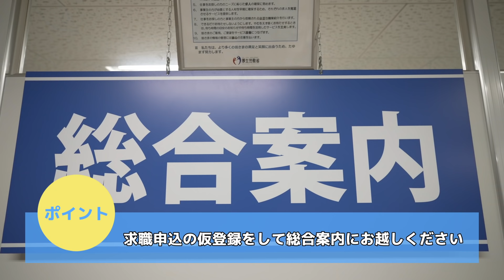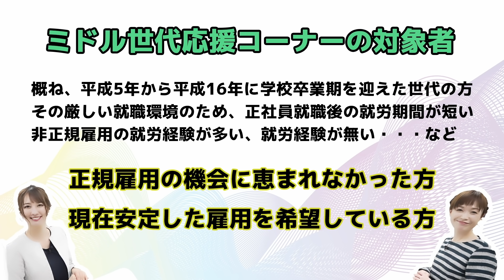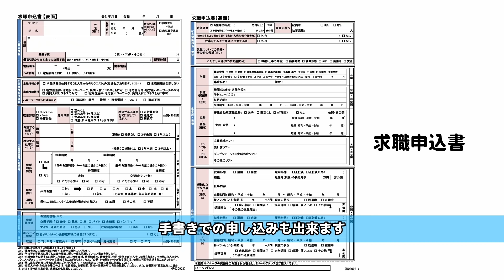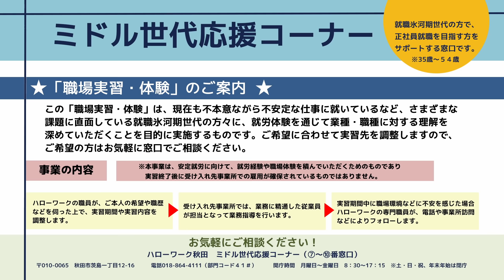【ハローワーク秋田】就職氷河期世代の就職支援のご案内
ハローワーク秋田に設置している就職氷河期世代就職支援の専門窓口（「ミドル世代応援コーナー」）では、様々な支援メニューで正社員就職などをサポートしています。この動画では、ミドル世代応援コーナーの利用方法や支援メニューについて詳しく説明しています。

■秋田労働局職業安定部（ハローワーク）【公式】Twitter
■秋田労働局職業安定部（ハローワーク）【公式】Instagram

秋田労働局職業安定部（ハローワーク）